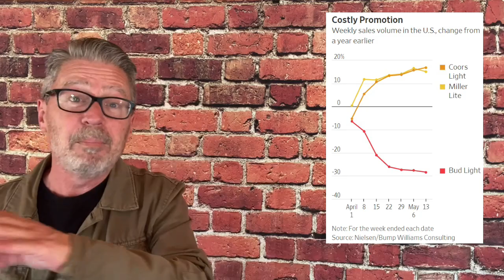bud light can't win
What a fine mess they have gotten themselves into. Bud light can't win. Every time they turn around things get worse. Sure sales are down but things just took another turn. The Loftus Party brings you the latest update in the Bud Light saga. And it is a saga at this point. Looks like the people at Budweiser are going to make everyone unhappy before this is over. Can the beer company pull out of this sales dive? Let's discuss the latest bud light disaster.